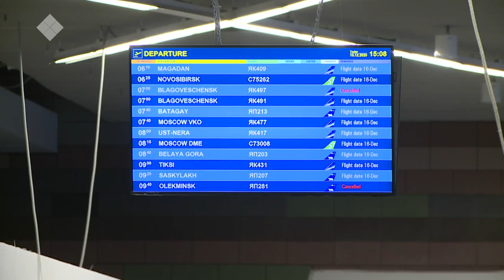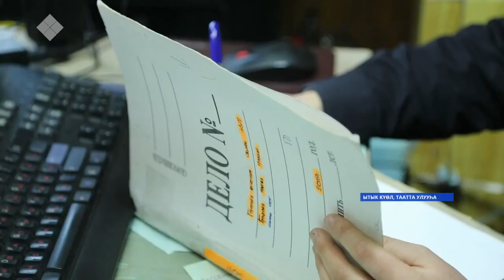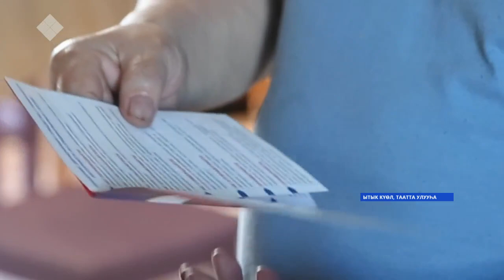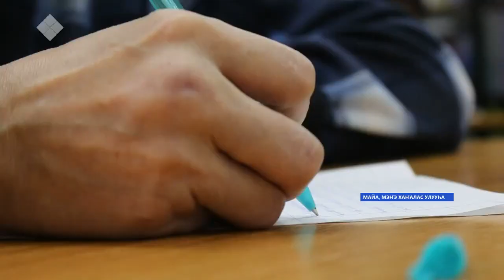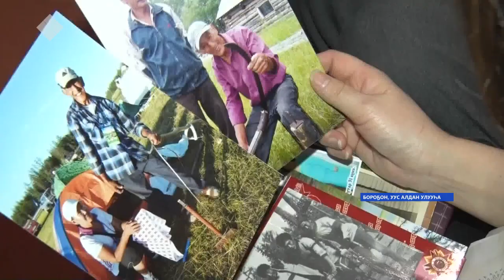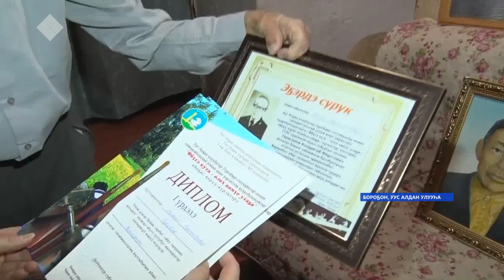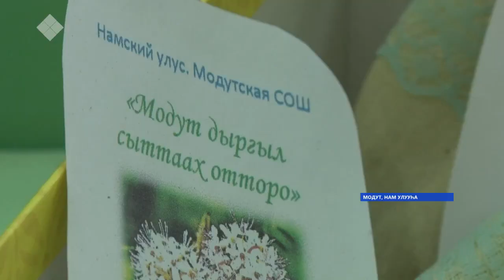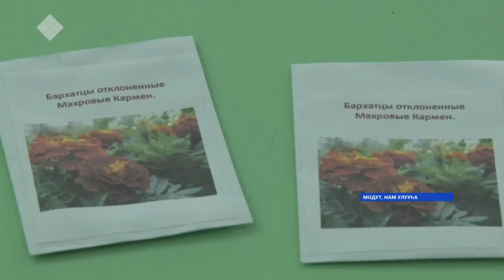«Саха сирэ» информационнай биэрии. Олунньу 15 күнэ, 18:00 ч.